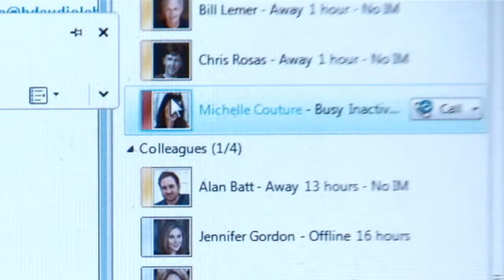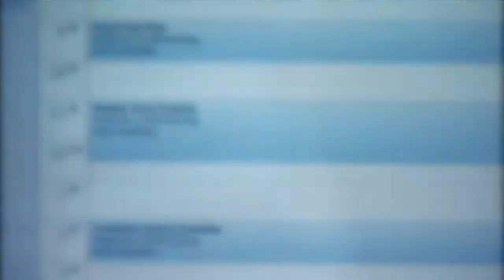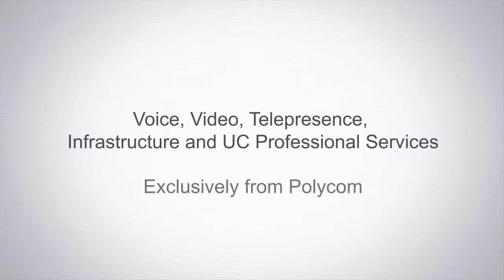Polycom® CX Devices Optimized for Microsoft® Lync™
The Polycom CX product family is optimized for use with Microsoft Lync and the benefits are numerous. These natively integrated UC devices deliver rich presence, clear, high definition audio and seamless plug-and-play functionality. In addition, a wide range of USB and IP devices deliver the full Microsoft UC experience and are easy to deploy, use, and manage.